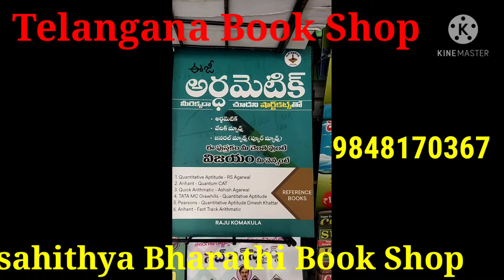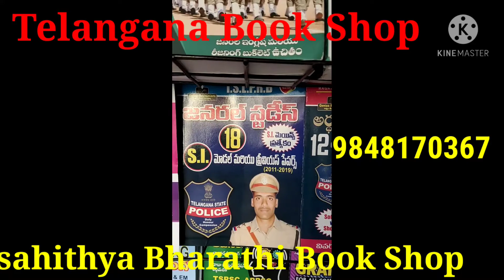best arithmetic maths book|| s. i & Constable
Konark theatre lane opposite ,sathyanarayana swamy temple,dilshuknagar,hyderabad.